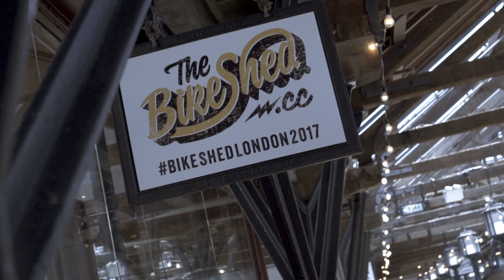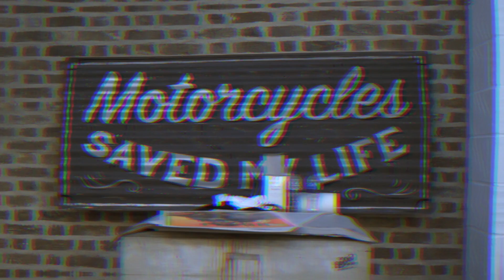The Bike Shed at TOBACCO DOCK 2017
A quick look around the bike shed at tobacco dock for 2017 - filmed on Sony a7s - 50mm canon

Music; The Black Keys - Mud